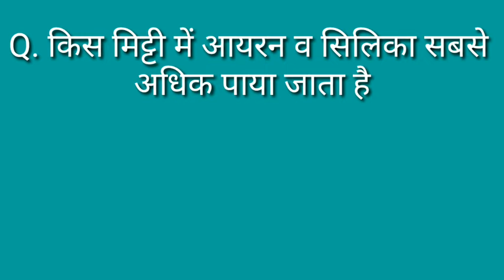Lal Mitti Ka Lal Rang Kiske Karan Hota Hai ?